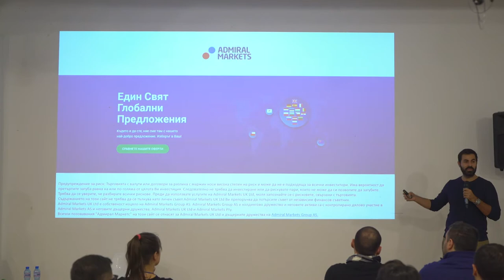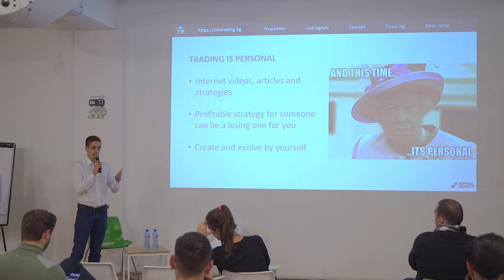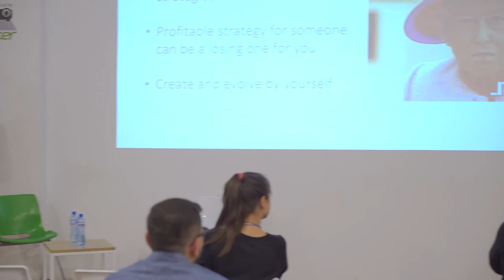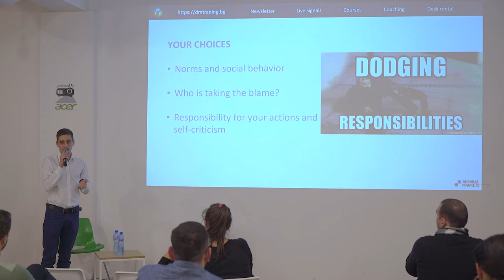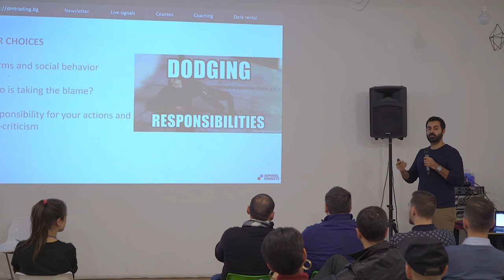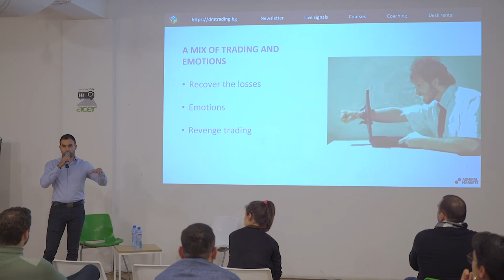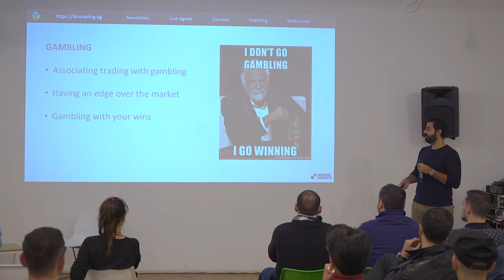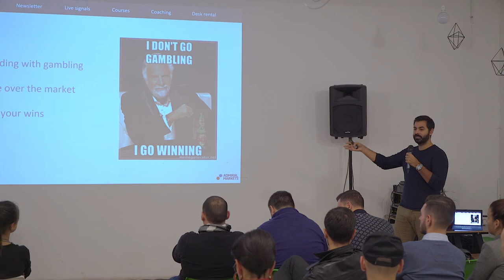Trading Basis - Part 1 [DMT Bulgaria Masterclass]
At our first presentation, we focused on trading psychology and creating the right mindset in order to become a successful trader.

Topic: Trading Basis; Part: 1/3; Presentation: 1/5